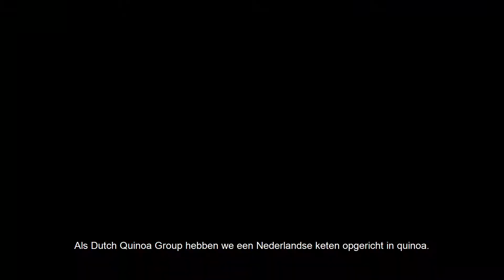Bossche Box - Dutch Quinoa Group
De Bossche Box is een serie met korte verhalen van foodondernemers uit ’s-Hertogenbosch. Zij vertellen ons wat zij anders doen en waarom hun product een verrijking is voor de maatschappij. Alle ondernemers stoppen iets van de in De Bossche Box, die we straks uitreiken aan een speciaal persoon. De serie is onderdeel van de campagne Den Bosch Celebrates food.